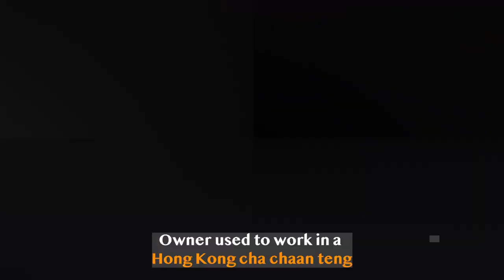Sink Your Teeth Into Awesome Bolo Buns at Tanjong Pagar!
At Champion Bolo Bun, the menu focuses on four types of bolo bun - Classic ($4.50), Classic with Butter ($5), Curry Potato ($6), Mini (4 for $4.50). The pillowy bun was delightfully soft and fluffy, and was topped with a golden-brown cookie crust that gave an ultra-satisfying crunch when bitten into.